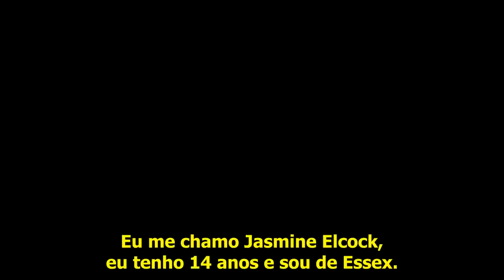AutoConhecimento e AutoAceitação